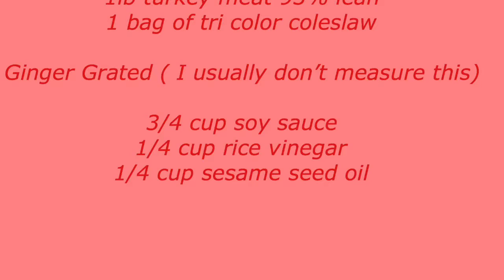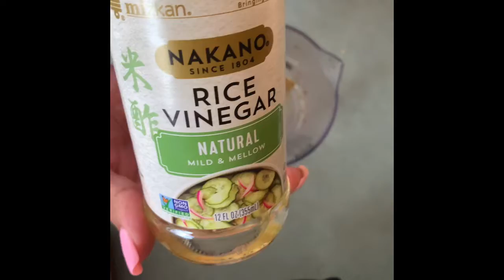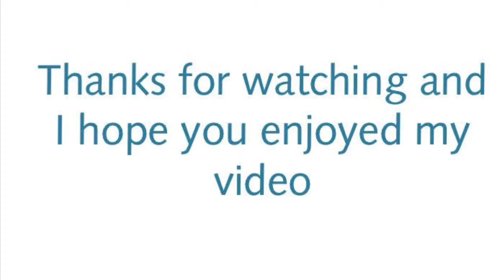Re-created Keto Egg Roll In A Bowl